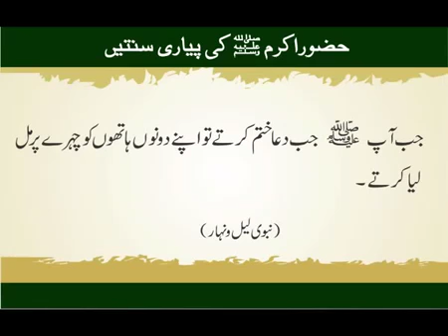Dua Khatam Karte Tou | Sunnat-e-Nabvi | Deen Islam | HD VIdeo